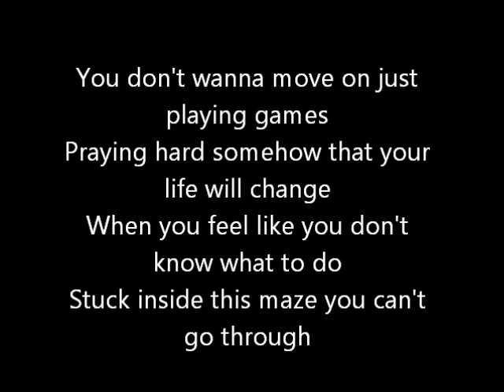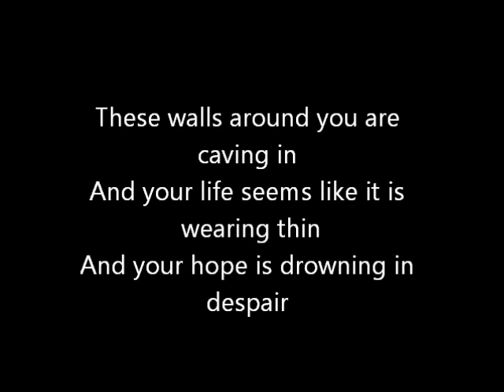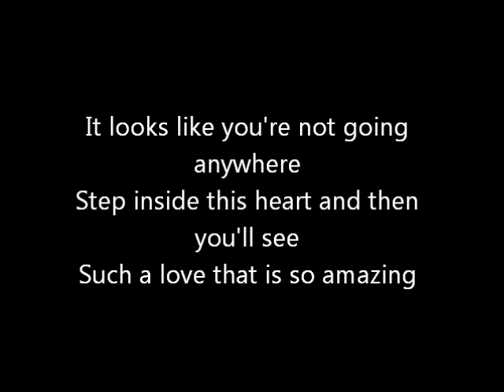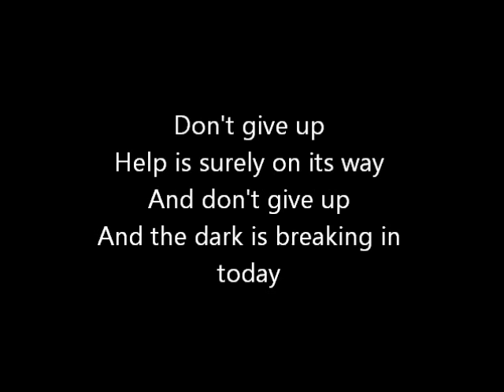Don't Give Up - Calling Glory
This time your heart said it's had enough
Sick and tired of everything that's so messed up
You don't wanna move on just playing games
Praying hard somehow that your life will change
When you feel like you don't know what to do
Stuck inside this maze you can't go through

(Chorus)
Don't give up
Help is surely on its way
And don't give up
And the dark is breaking in today

And just keep on moving through these storms
And soon enough you'll find the door
Just don't give up
Oh, and don't give up

These walls around you are caving in
And your life seems like it is wearing thin
And your hope is drowning in despair
It looks like you're not going anywhere
Step inside this heart and then you'll see
Such a love that is so amazing

Chorus X2